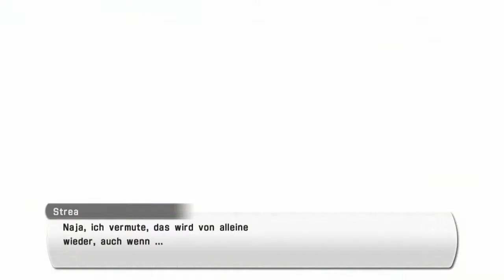Let's play Sword Art Online: Lost Song (German/Deutsch/Ps4) Part 45 - Schwarzer Lotus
Naruto Shippuden - Ultimate Ninja Storm 4 (Ps4) vorbestellen:
Naruto Shippuden: Utlimate Ninja Storm 4 - Collectors Edition:

Uncharted: The Nathan Drake Collection vorbestellen:.
Uncharted: The Nathan Drake Collection Spezial Edition:

Tales of Zestiria (Ps4) vorbestellen:

Sword Art Online: Lost Song (Ps4):

Sword Art Online: Lost Song (PSvita):
Unser Equipment:
 Mein Mikrofon:

Online IDs:
Skype von Riccardo: riccthekid
PSN von Riccardo: Riuzuki
Nintendo Network von Riccardo: Riuzuki